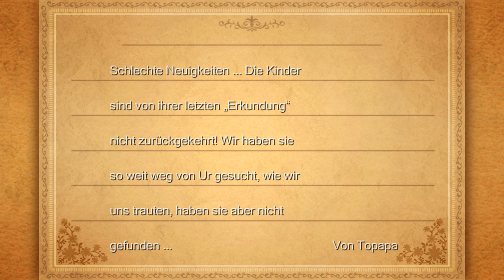Final Fantasy III #13 🎮 Am Rand der bekannten Welt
Deutsches Let's play zu Final Fantasy III, kommentiert von Dejef, gespielt auf dem PC.